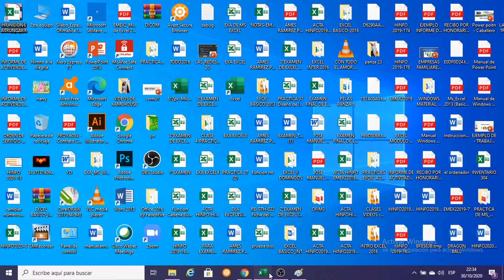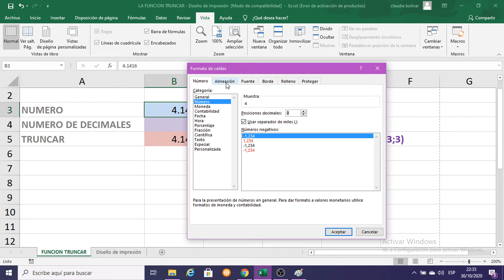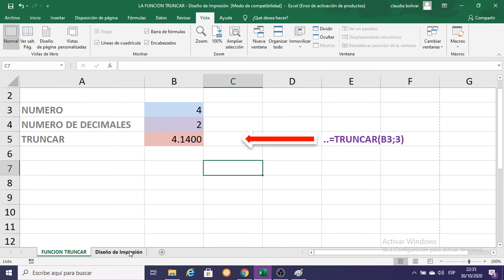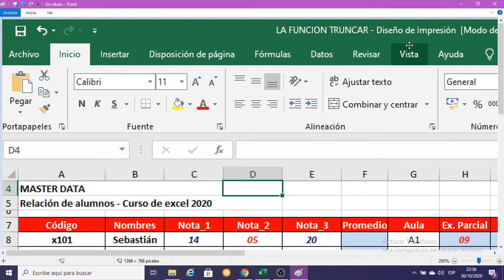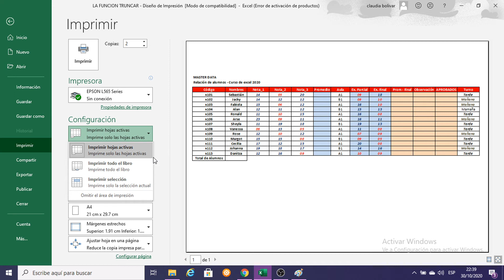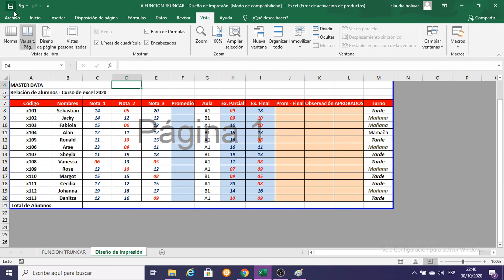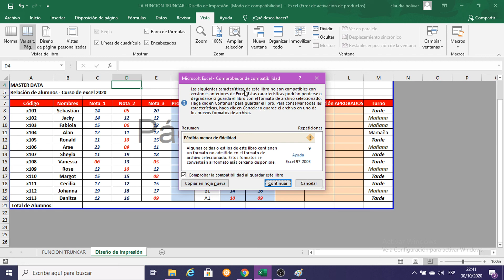LA FUNCION TRUNCAR - Diseño de Impresión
CON ESTA FUNCION APRENDEREMOS A CONVERTIR UN NUMERO DECIMAL A UNO ENTERO Y TAMBIEN APRENDEREMOS EL DISEÑO DE IMPRESIÓN DE UN FORMA RAPIDA Y SENCILLA.